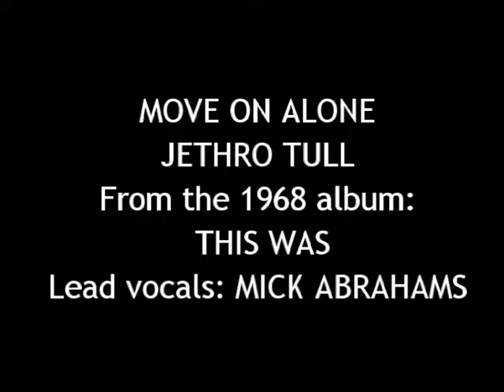JETHRO TULL MOVE ON ALONE (HQ)/LYRICS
From the 1968 album THIS WAS// lead vocals MICK ABRAHAMS